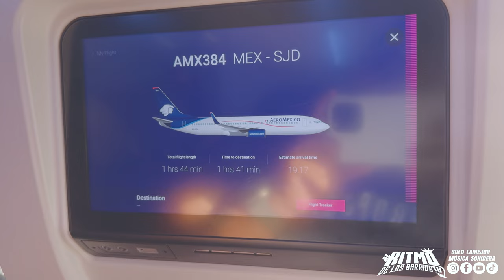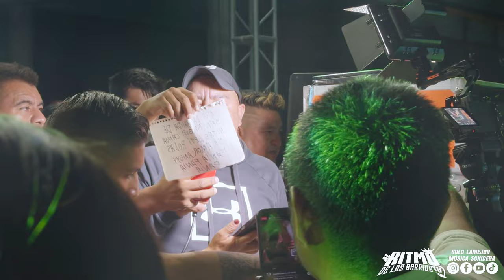EL ÑOÑO LE ROBA UN BESO A MARIYOLIS Y ESTO LE DICE SONIDO FANIA 97 EN LOS CABOS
ESTO PASA EN LOS BAILES DE SONIDO FANIA 97 EN LOS CABOS BCS
LA HERMOSA MARIYOLIS HACE SU SHOW Y EL ÑOÑO LE ROBA UN BESO